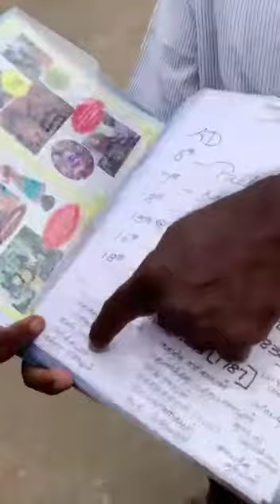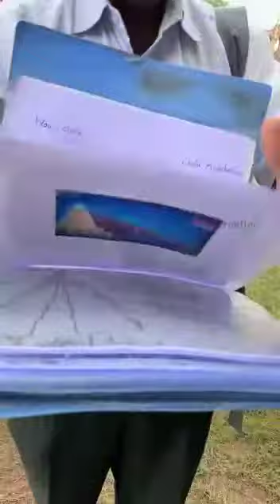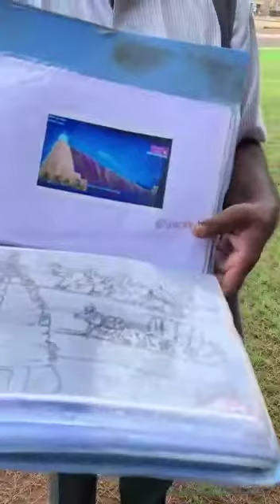tanjore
Video from rajj